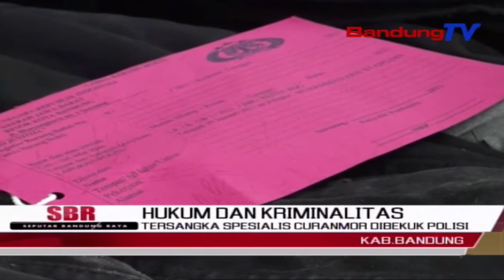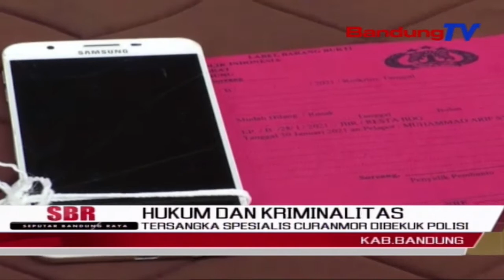Tersangka Spesialis Curanmor Dibekuk Polisi | SBR | BANDUNGTV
SBR | BANDUNGTV | KRISANTI | Petugas Sat Reskrim Polresta Bandung, Menangkap Seorang Wanita, Yang Menjadi Tersangka Pencurian Sepeda Motor, Di Sebuah Warnet Di Kawasan Soreang, Kabupaten Bandung, Beberapa Waktu Lalu. Aksi Pencurian Tersebut,  Sempat Terekam Kamera Pengawas Atau CCTV.